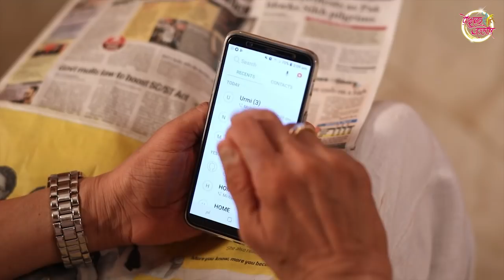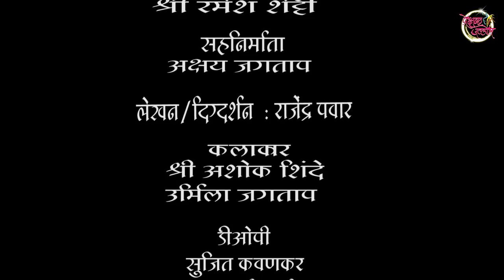Prekshak Jallosh Present's | Ek Sangaichai | Add Film | Ashok Shinde | Urmila Jagtap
Producer: Ramesh Shetty, Ketanbhai Somaiya
Director: Rajendra Pawar
Actor: Ashok Shinde, Urmila Jagtap
Writer : Pritam Bhujbalrao
D.O.P.: Sujit Kavankar
Editor: Ashish Dhaneshwar
Executive Producer – Akshay Sudhakarrao Jagtap
Assistant Director – Rohit Gadhari